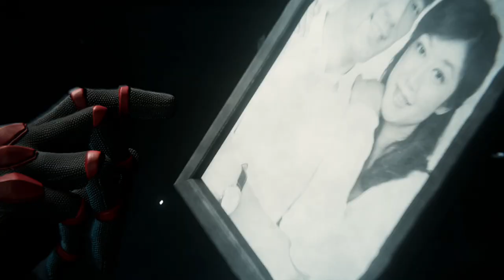RoKo Plays: Marvel's Spider Man | PART 16 | Let's Play